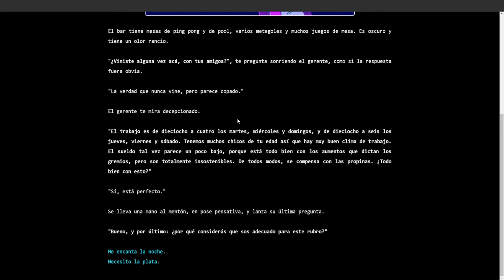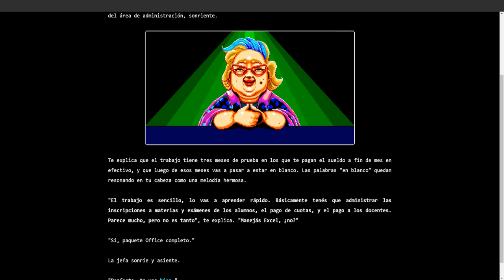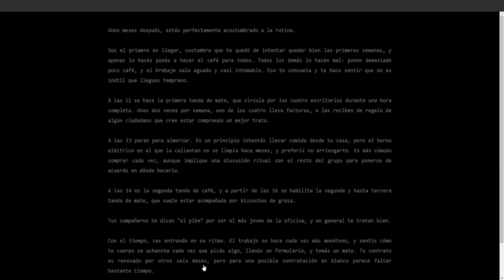Relación de dependencia - Luciano Salerno